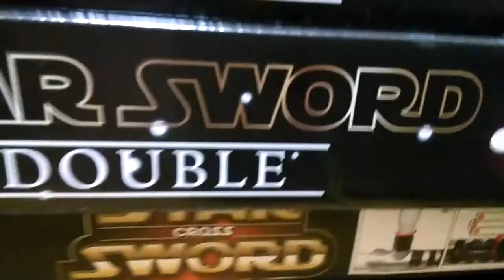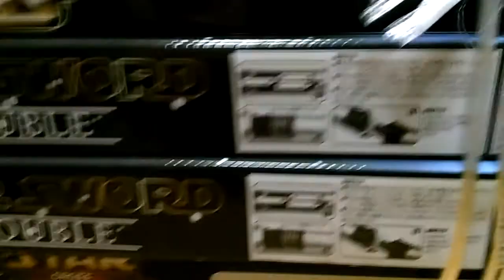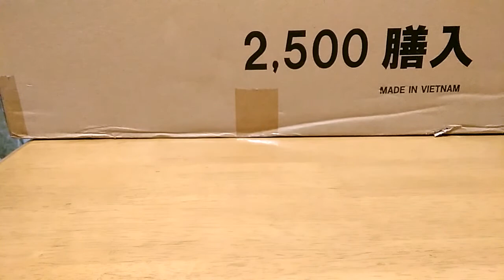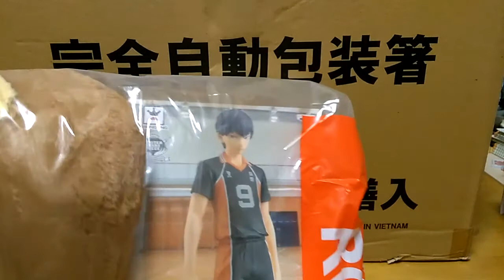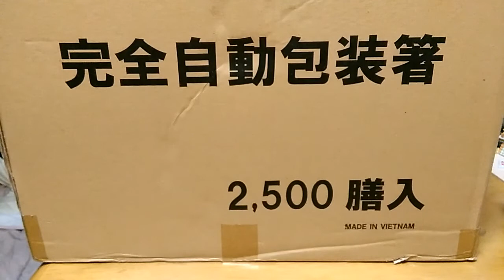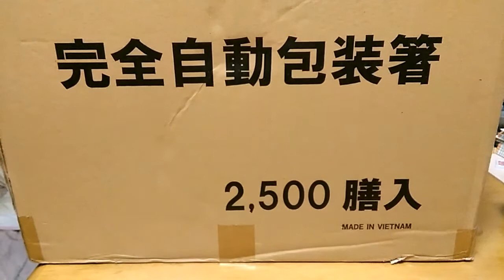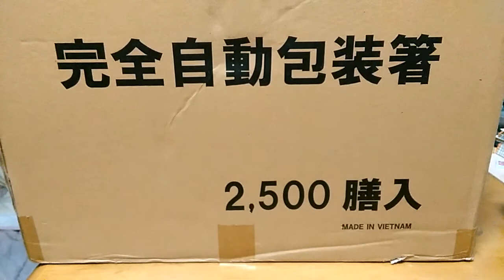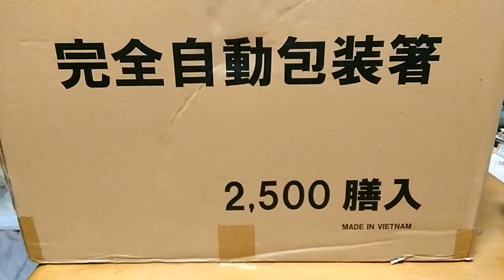ゲーセンで取り過ぎたぬいぐるみ・フィギュア プレゼント企画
今回は捨てるなら皆様に貰って貰おうと企画しました
スターウォーズ３点セット１名様
スターウォーズ２本入１名様
キテレツ大百科コロ助ぬいぐるみ３名様
リラックマパンダ柄１名様
ハイキュウフィギュア１名様
アライグマラスカルぬいぐるみ１名様の計８名様になります

締め切りました

好評ならまだまだありますので随時企画致します